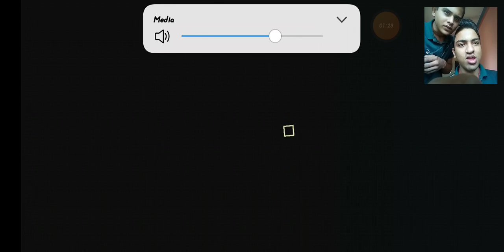frenetic horror game escape is failed 😭gameplay #1😱